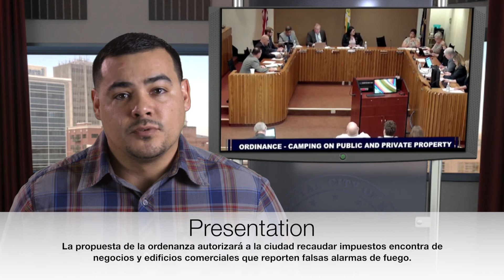Spanish Council Recap 5 8 2018